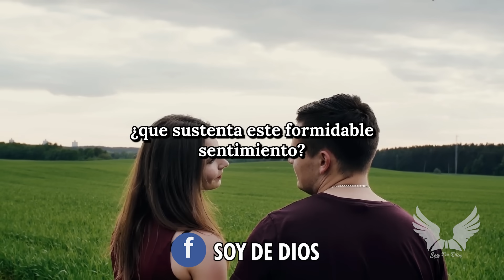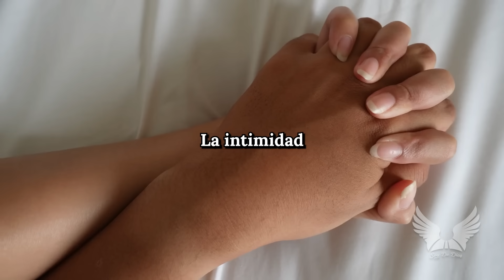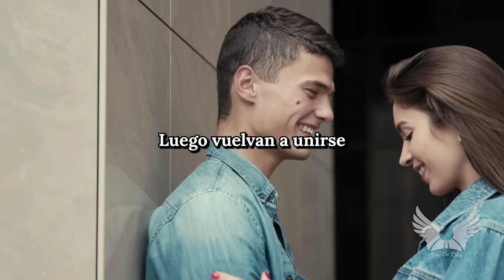Reflexiones en Pareja: Los 4 Pilares del Amor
Reflexiones Pareja 4 Pilares Amor,
Reflexiones en Pareja Los 4 Pilares,
Pilares del Amor Reflexiones en Pareja,
Los 4 Pilares del Amor reflexiones pareja,
Reflexiones amor en pareja 4 pilares,
4 Pilares Amor reflexiones pareja,
Reflexiones 4 Pilares Amor pareja,
Pareja reflexiones 4 Pilares del Amor,
Reflexiones de amor 4 Pilares en Pareja,
Reflexiones Pareja 4 Pilares,
Amor en Pareja 4 Pilares Reflexiones,
Video 4 Pilares del Amor Reflexiones,
Reflexiones Amor 4 Pilares en Pareja,
Pilares del Amor Reflexiones video,